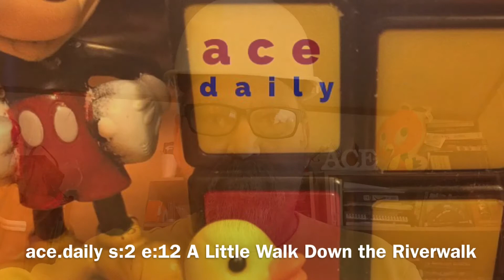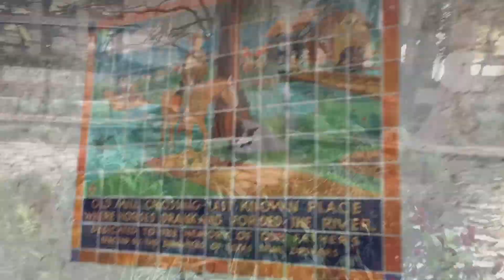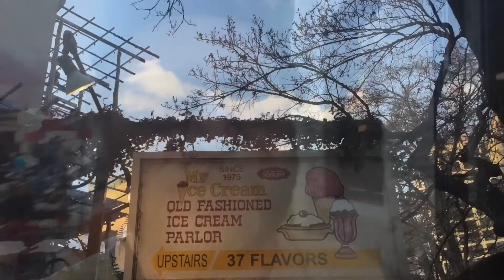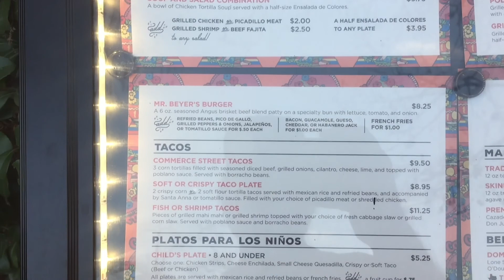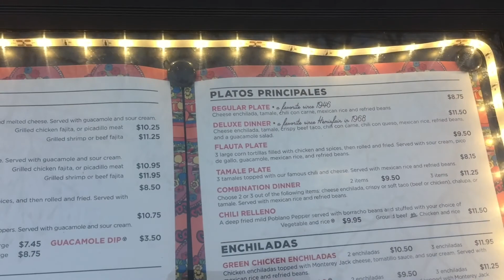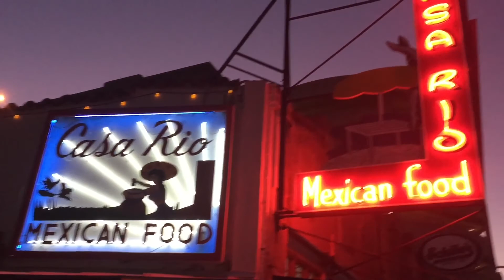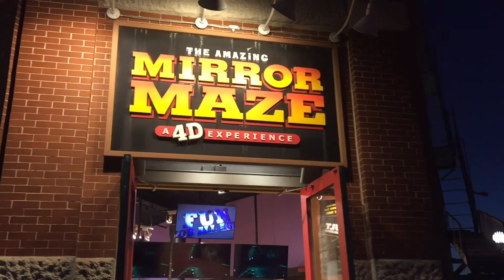ace.daily s:2 e:12 A Little Walk Down the Riverwalk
Denise and I spend the evening in San Antonio

ace.daily is a vlog recorded daily, but uploaded three times a week (Monday, Wednesday, and Friday).

Theme: 7th Floor Tango by Silent Partner
Cartoon Bank Heist by Doug Maxwell/Media Right Productions